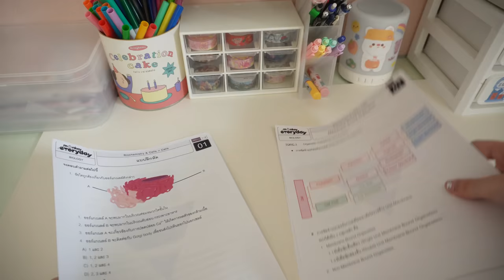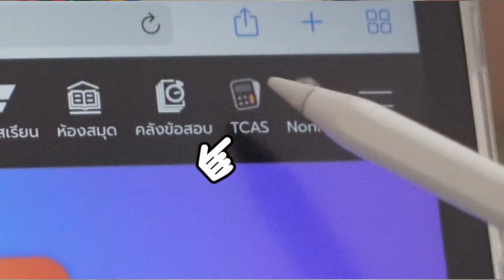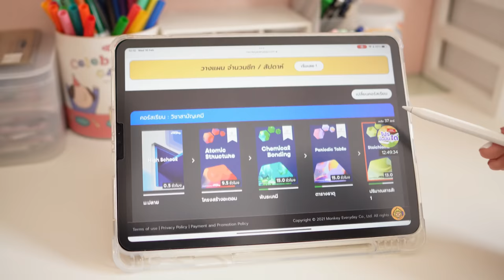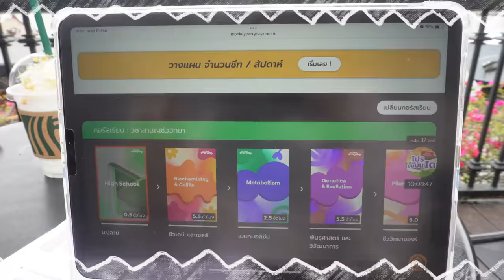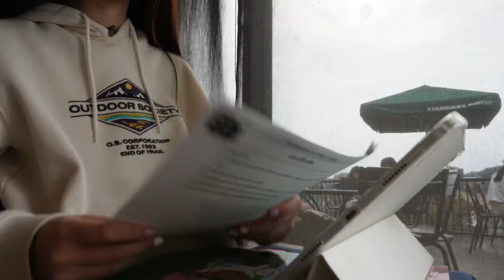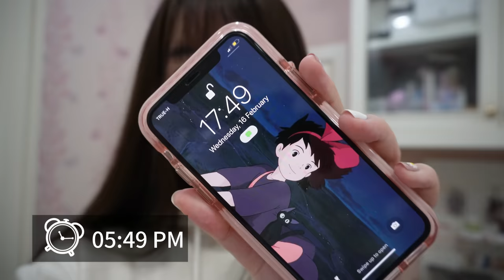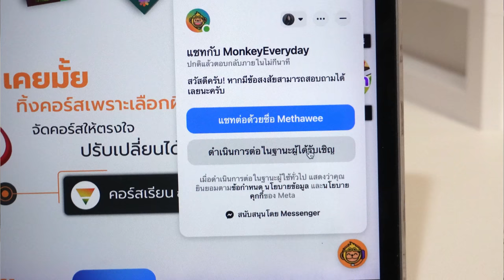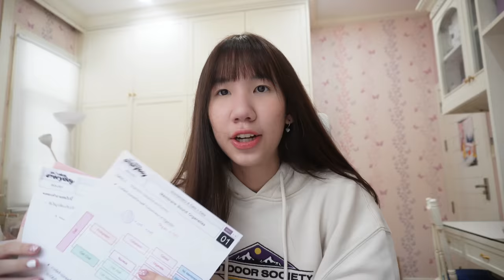(cc) Study with me Vlog เรียนที่ร้านกาแฟ ติวสอบเข้ามหาลัย TCAS แกะพัสดุสไลม์ [Nonny.com]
😍เปลี่ยนไป ติวหนังสือ นอกสถานที่กันทุกคน  Study with me Vlog ณ ร้านกาแฟริมแม่น้ำสุดชิว
📢 ณ ตอนนี้ Monkeyeveryday มีโปรโมชั่น 4 เดือน ลดสูงสุด 50% แถมถ้าชวนเพื่อนมาสมัคร ได้รับเงินสดคืนคนละ 200 บาท แล้วถ้ากรอก Code : MKENN30YA Code ได้รับส่วนลด 💰 เพิ่มเติมอีก 100 บาทด้วยนะ

-- TIMESTAMPS --
00:00 สวัสดีทุกคน
00:37 เตรียมสอบเข้ามหาลัย แนะนำฟีเจอร์ใหม่ TCAS
01:12 เตรียมอุปกรณ์สำหรับไปติว
02:02 แนะนำติวออนไลน์ Monkey Everyday
03:43 เดินทางไปคาเฟ่
04:11 เติมพลังก่อน
04:44 สั่งเครื่องดื่ม เตรียมพร้อมติวหนังสือ
05:25 เริ่มติวหนังสือ
06:35 ทำแบบฝึกหัด
08:11 เก็บของ เดินเล่นชิลๆ
09:03 กลับบ้าน แกะพัสดุสไลม์
10:29 ข้อดีจากการไปติวนอกสถานที่
10:59 คอร์สเรียนของ Monkey Everyday
พิกัดของอื่นๆ ที่เคยรีวิว